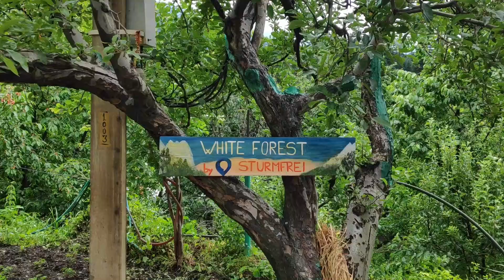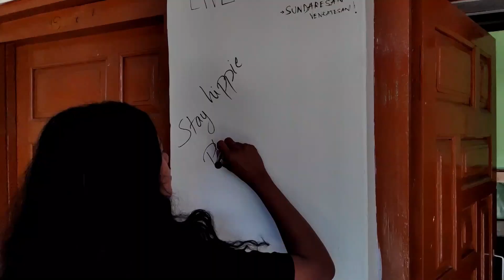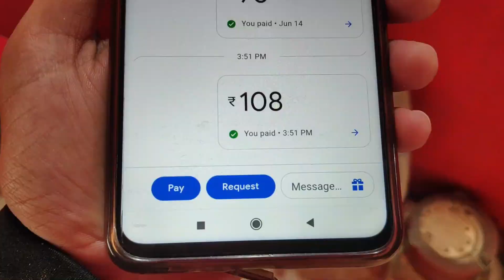Celebrating Lockdown in White Forest Hostel Manali ||Nomadic Mohit|| Vlog 40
Spending Lockdown in Himachal was a treat, specially when you are in White Forest Hostel. It was really amazing experience as I got the chance to meet so many awesome people. Not only in hostel but locals as well.

In this vlog I have given a tour of the White Forest hostel along with my day routine, If you like the video then don't forget to hit like and subscribe the channel.